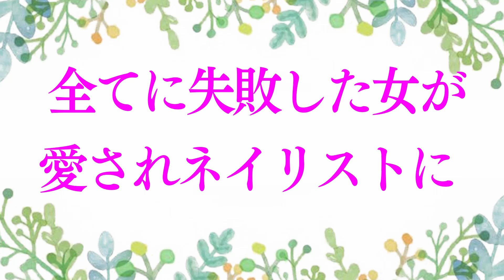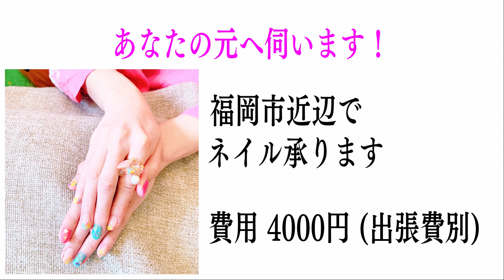佐田優紀さん「手が好きすぎて」：ゴーシ先生チャンネル対談編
ゴーシ先生チャンネル。
対談編は
様々なゲストをお招きし、
その方のお仕事、それから学んだこと
人生、人生観をお聞きします。

佐田優紀さん

ネイリストyuukihandです♡
あなたの素敵を引き出します。お客様１人１人に合った色や、デザインのご提案をさせていただきます♫
また、結婚、同居、ことごとく失敗しておりますので、色々なお話しをお聞きし、お役に立てるのではないかと思います^ ^
シングルの方にネイルをさせていただくと彼氏ができたり、、何か良いことが⁈
確実に運は上がるようです♡
■企業名・屋号： yuukihand